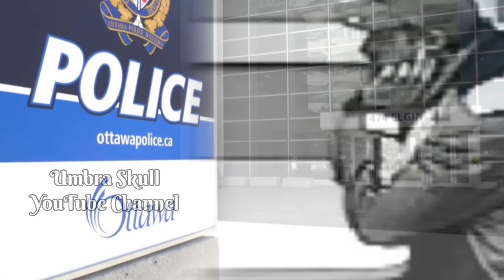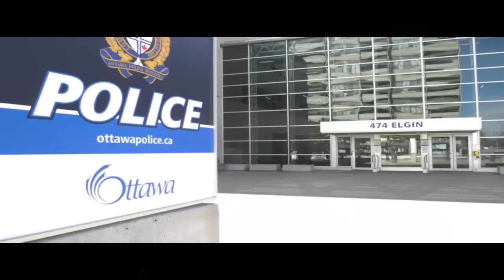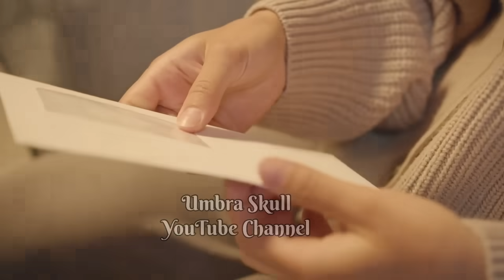SANG ISTRI & BUASNYA DUA SOPIR BUS KOTA